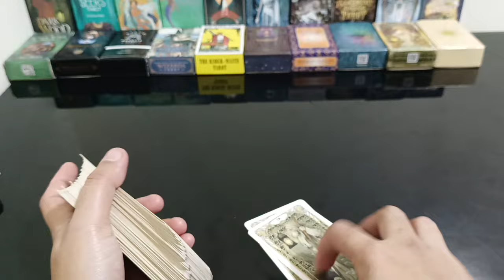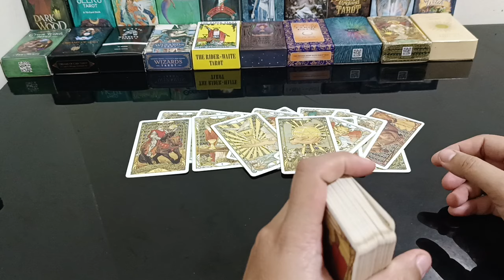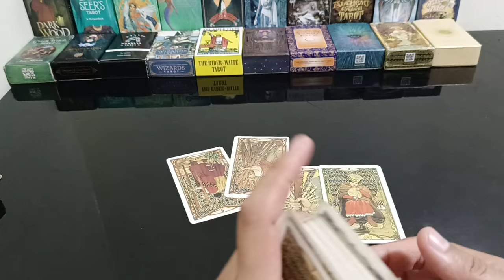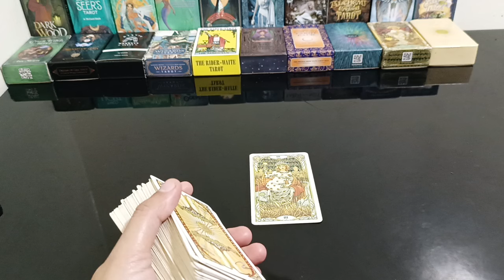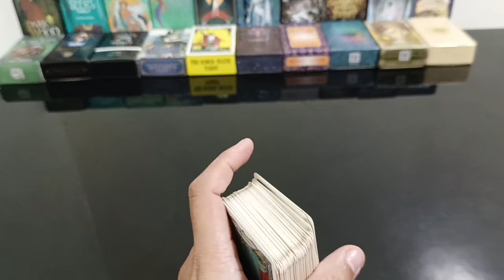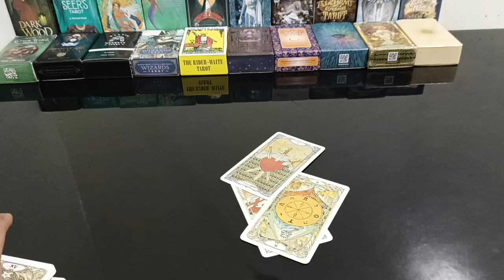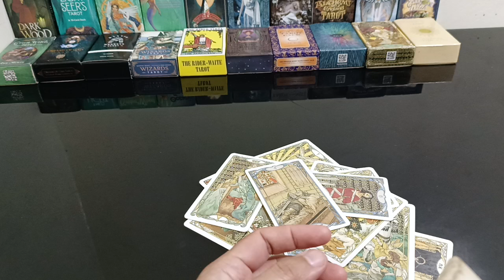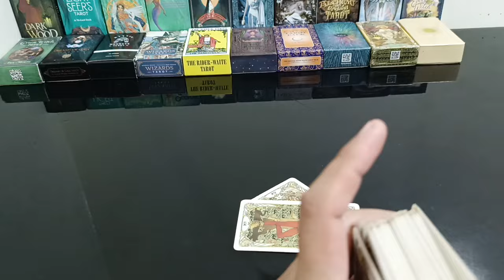alam na ng person mo na nilovespell sya.wala na spiritual powers ung 3rd party.